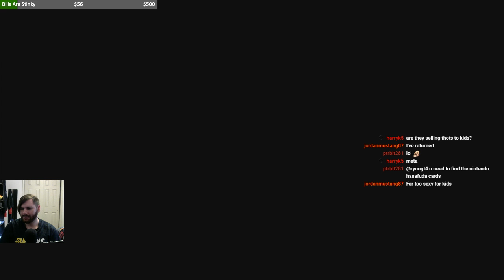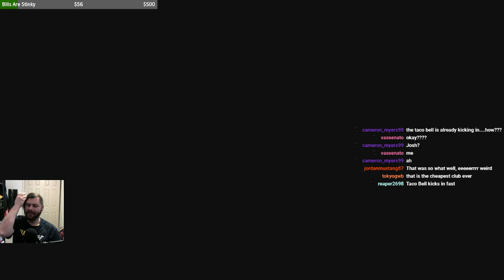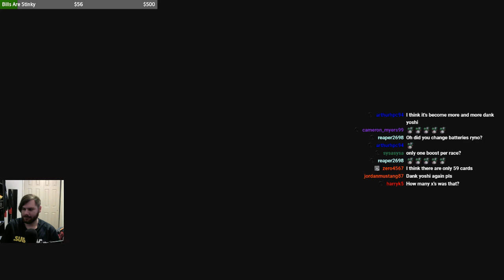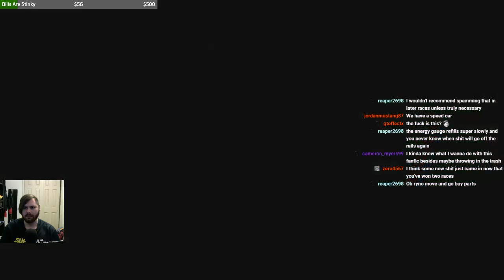Yakuza Kiwami - Casual Stream #2